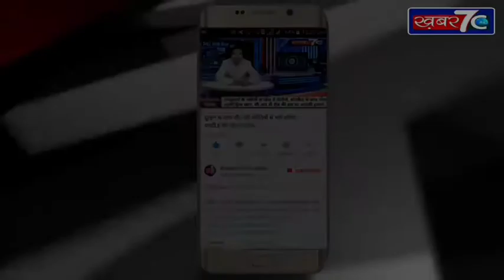उत्तराखण्ड :- मतदाताओं को जागरूक करने हेतु जगह-जगह पर ईवीएम व वीवी पैट का हुआ प्रशिक्षण